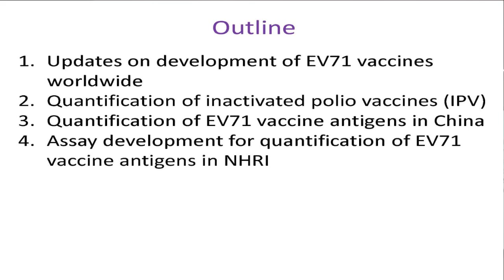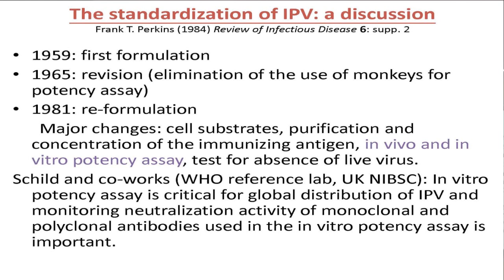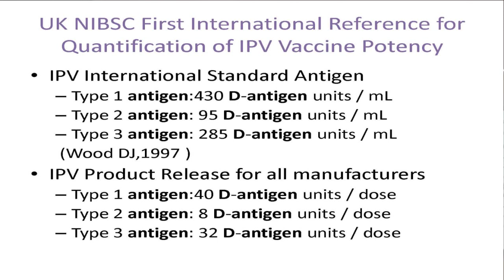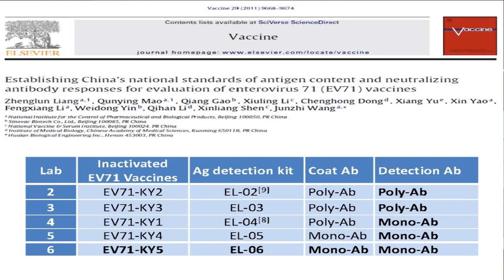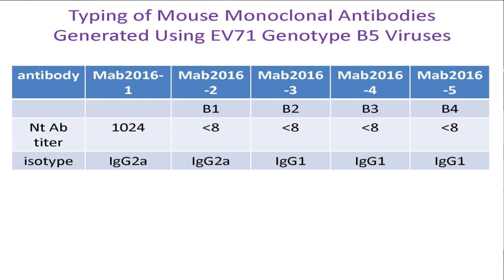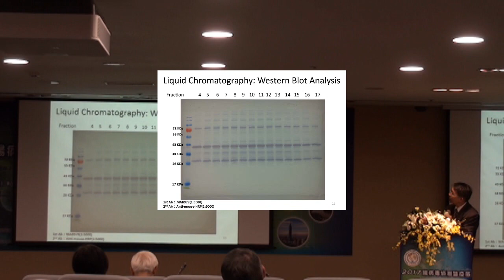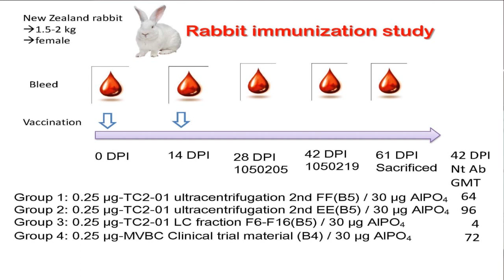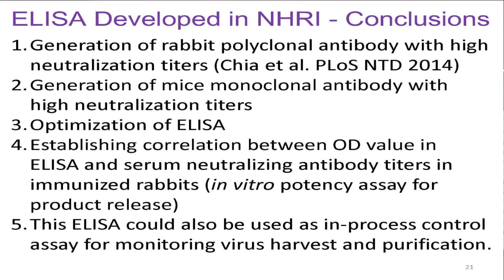2017 International Workshop on Enterovirus Surveillance and Vaccine Development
Assay Development for quantification of EV71 vaccine antigens